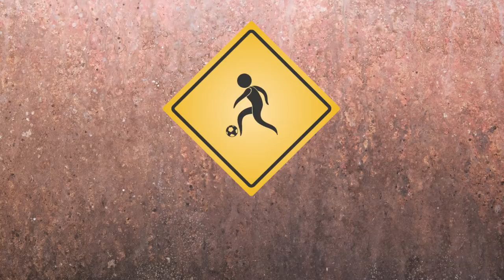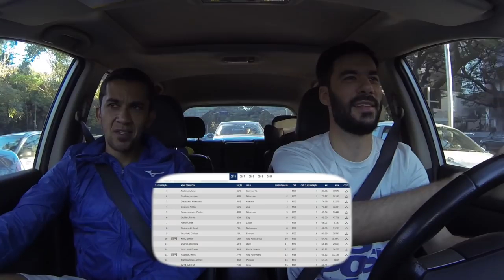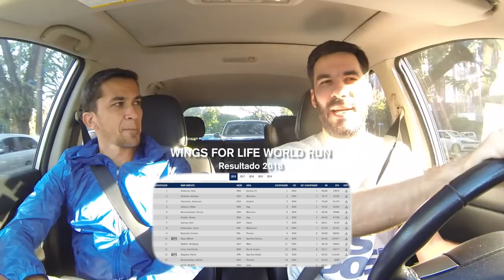Carona com Disposição #001 :: José Eraldo de Lima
Ele vem batendo recordes em eventos de longa distância. Primeiro foi a Uphill Marathon, na Serra do Rio do Rastro. Depois, bateu o recorde brasileiro na Wings For Life World Run e está entre as maiores distâncias do mundo.
No primeiro "Carona com Disposição" a conversa foi com José Eraldo de Lima.
Confira!